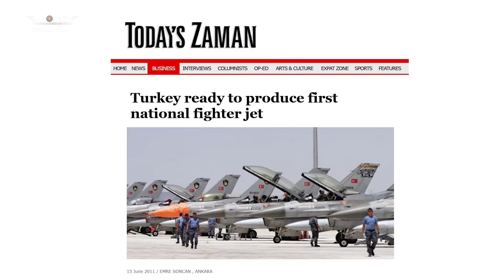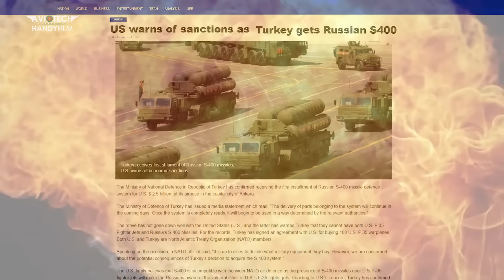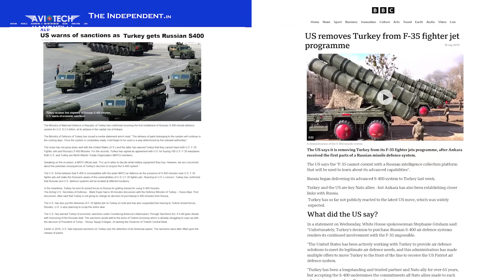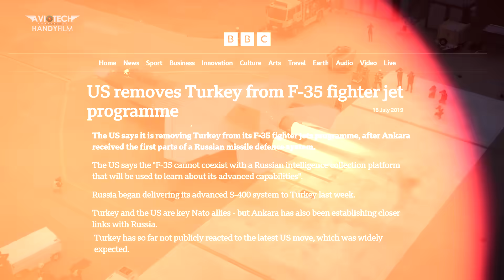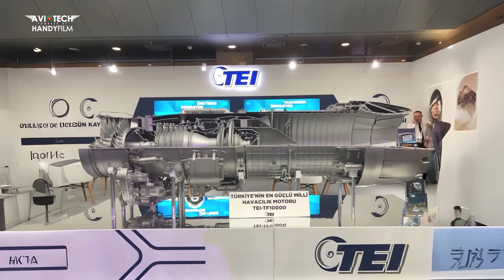মুসলিম বিশ্বের প্রথম তুরস্কের ৫ম প্রজন্মের ফাইটার! কতটা শক্তিশালী? | KAAN 5th GEN STEALTH FIGHTER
The TAI Kaan also called TF and MMU, is a stealth, twin-engine, all-weather air superiority fighter in development by Turkish Aerospace Industries and sub-contractor BAE Systems. The jet is to replace the Turkish Air Force's F-16 Fighting Falcon aircraft and to be sold to foreign governments.